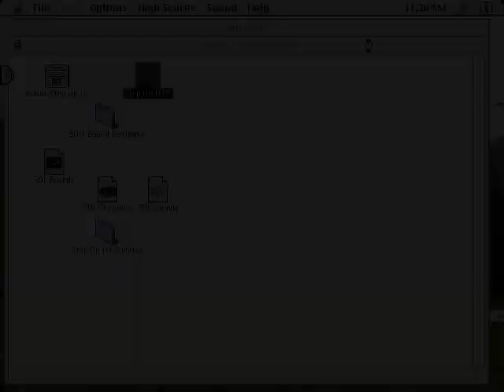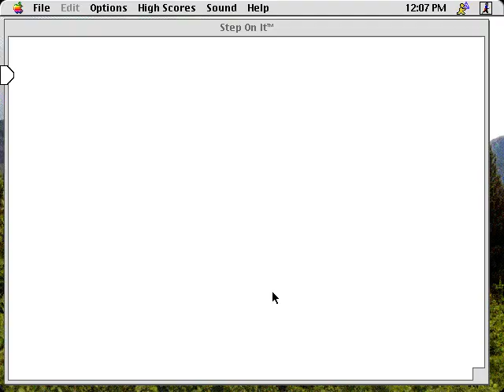Step On It ! (Macintosh game 1996)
Step On It ! is a platform arcade + puzzle game written by Tim Hunt, published by Casady & Greene.
The objective is to obtain the key and enter the door to the next board (level).
You can use a magic ball, an arrow as weapons to do away with enemy units.

You can make or remove blocks high, low to abscend higher place.
Surely, you can also just jump.

Some elements reminds me of Lode Runner game.

22:04 challenge round : grab all the loot you can